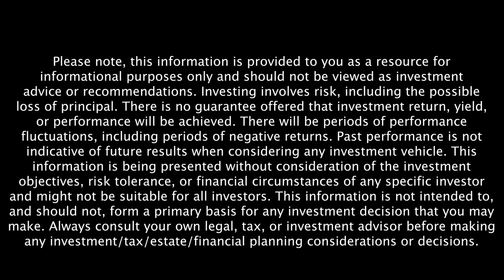Wes Moss and Roger Whitney Discuss Unhealthy Work Habits - Retire Sooner Highlight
In this clip, Wes Moss and Roger Whitney discuss overworking in your early years to enjoy life later on. Roger also shares his personal experience with having a hard working Mother and introduces the Shawshank Paradox.